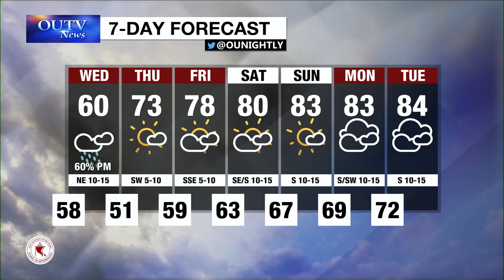Weather Brief Tuesday September 25th, 2018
Cold Front Drops Temperatures and Brings Rain Chances

With Taylor Cox